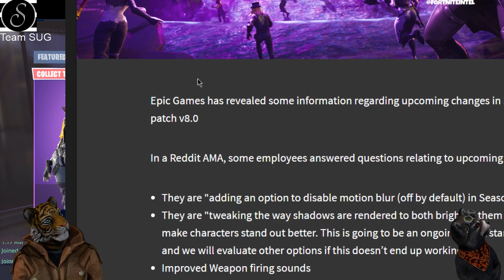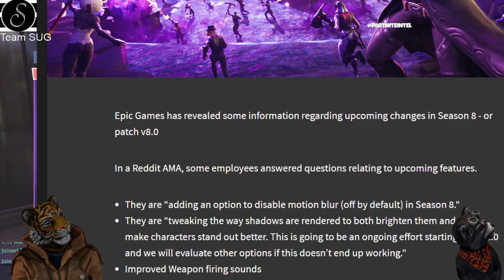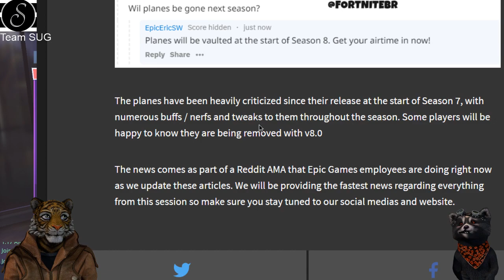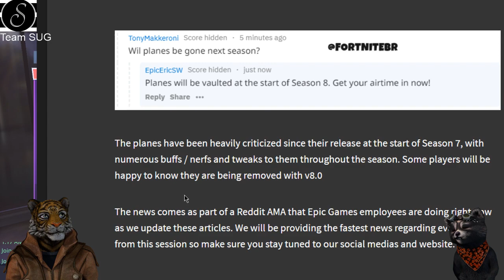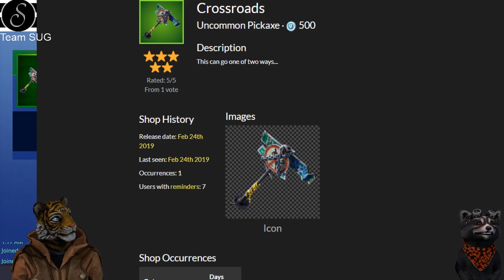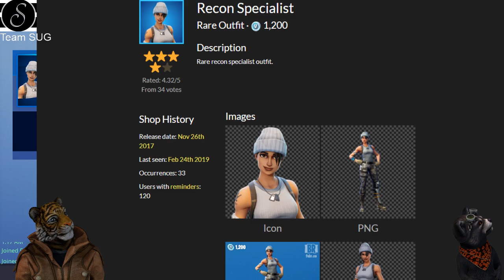DER NEUE REVOLTE, REBELLION, HACKWEISER UND GUT GEÖLT MIT VIELEN SKINS | Fortnite Daily Shop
DIE NEUEN REVOLTE UND REBELLION SKINS, DIE HACKWEISER PICKE UND DER NEUE GUT GEÖLT EMOTE MIT VIELEN SKINS | Fortnite Daily Shop